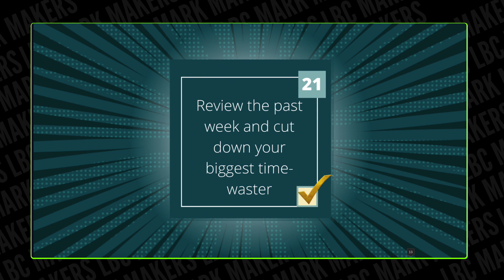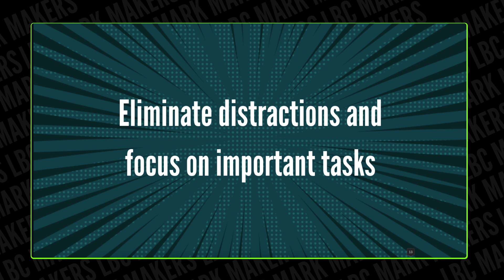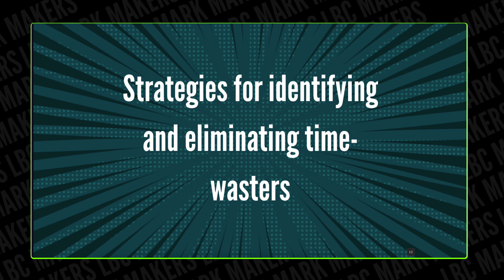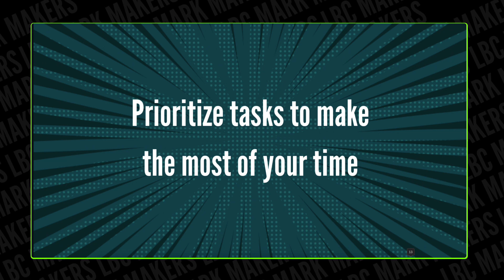Eliminating Distractions: How to Cut Down Your Biggest Time-Waster | Productivity Challenge | Day 21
Welcome to Day 21 of our 31-Day Productivity Challenge! Today's task is all about reviewing the past week and cutting down your biggest time-waster. In this video, we'll discuss why this is an important step in remaining productive and how you can identify and eliminate distractions. We'll also talk about the importance of prioritizing tasks and how this can help you make the most of your time. Join us as we share tips and strategies for cutting down your time-wasters and increasing your productivity.

Be sure to watch the rest of the 31-Day Productivity Challenge brought to you by LBC Branding, A Leopard Shoe Production! for more tips and tricks on becoming your most productive self.

Accent Lights
Capture card
Streamdeck XL
Rodecaster Pro
Field monitor